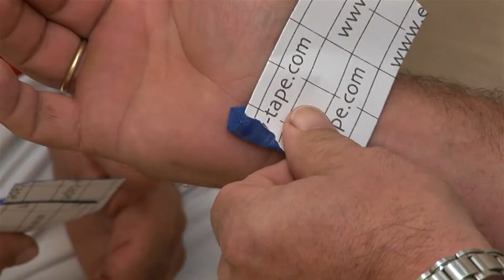Handgelenksverstauchung / Distorsio articulatio manus